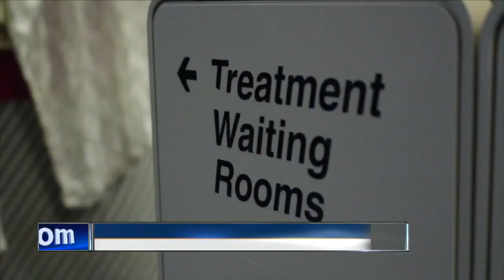Central Michigan coach John Bonamego's final day in cancer treatment leads to surprise from team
Central Michigan football coach John Bonamego invited WXYZ to join him as he finished cancer treatment. Brad Galli captures the surprise CMU's players had ready for their coach.